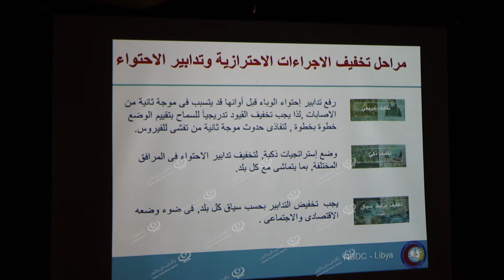اختتام فاعليات الورشة التدريبية حول تعزيز دور الإعلام في ظل جائحة فايروس (كورونا) LCNA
اختتمت مساء يوم الثلاثاء بطرابلس، فاعليات ورشة العمل حول (تعزيز دور الإعلام في ظل جائحة كوفيد -19)، التي انطلقت في (8) مارس الجاري، التي نظمها المركز الوطني لمكافحة الأمراض بالتعاون مع منظمة الصحة العالمية، استهدفت مكاتب الإعلام ببلديات طرابلس الكُبرى.